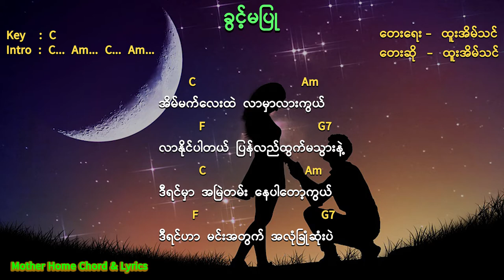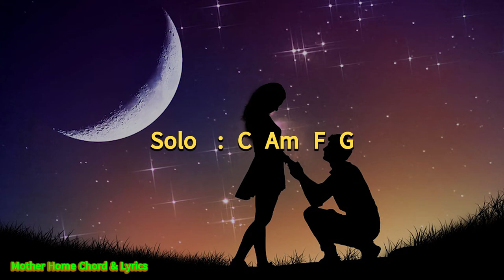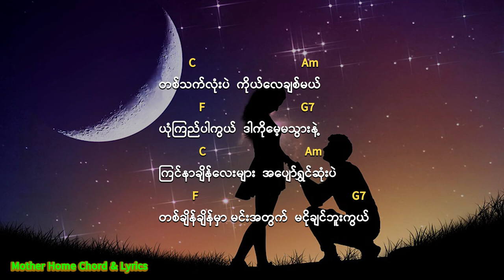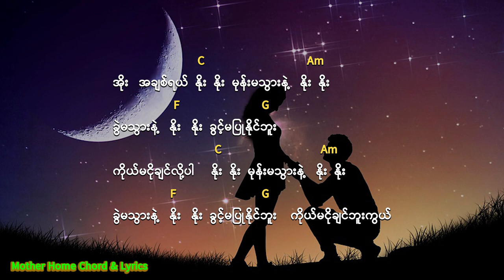ခွင့်မပြု Chord & Lyrics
Song                    ခွင့်မပြု
Vocalist               ထူးအိမ်သင်
Composer           ထူးအိမ်သင်